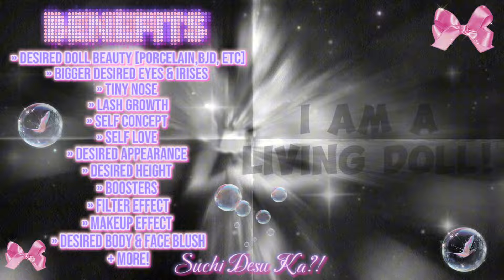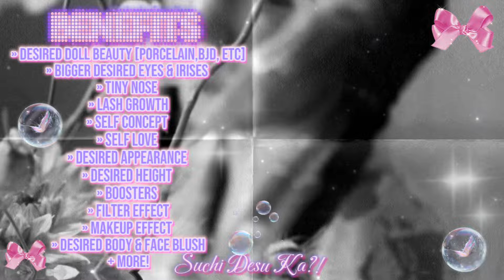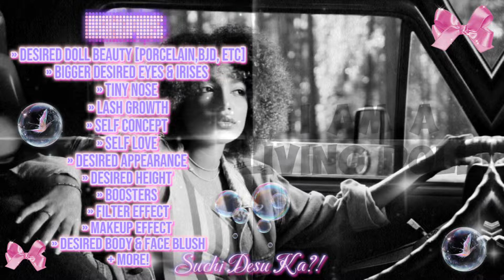𝐒he’s 𝐒uch 𝐀 𝐃oll! 𐙚 UNREALISTIC doll beauty + cute aura + MORE — Affirmation audio + bundle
This is an affirmation audio that is typically used for meditation, under calming rain sounds or instrumental music depending on the video. I have inserted positive affirmations such as “I am grateful”, “I love myself unconditionally”, “I am beautiful” with the intention of using subliminal messaging to enter the subconscious mind.
Affirmations will vary depending on the topic and benefits that each video covers.

‼️ This is an AFFIRMATION TAPE & SUBLIMINAL AUDIO! All affirmations can be heard at the conscious & subconscious level! There are hidden affirmations underneath the rain sounds!

* The affirmations added in this video include:

♡ I am so beautiful. I am the origin of doll beauty. I look just like a doll. My beauty is unmatched. People always tell me that I look like a real-life doll. My eyes are so big, beautiful, and sparkly. My aura is so captivating.

📌Check the pinned comment for the full benefits!

🤍The purpose of my affirmation audios:
is for the user/listener to relax and meditate to
It. The positive affirmations are hidden behind soothing sounds (such as nature sounds or instrumentals) of this video to help improve the listener’s mindset in a positive way. The videos  include stock images and videos from Pexels for visualization purposes or they made be used as a vision board.The video also contains visual affirmations for you to enjoy as well.

🤍 What type of content can you find on my channel?

I’m a subliminal maker. The intention of this channel is for pure spiritual purposes. Subliminals are affirmation audios in which the affirmations are layered underneath the louder audio (usually music or nature sounds), so the affirmations by pass the conscious mind and are picked up and acted on by the subconscious mind.
My subliminals or affirmations audios consist of positive affirmations and are completely safe, I also use my subliminals myself and have shared my own results on my instagram (@suchisubs - may share your results there as well if you wish). My videos are based on the law of assumption taught by Neville Goddard. You may use these videos to enhance your spiritual journey while meditating.
They are formulated, mixed and created by me. All my subliminals contain positive affirmations under the audible sound, meaning the audio is 100% original content. All photos and videos used are from Pexels and are available for free usage to make YouTube content! Thank you all the best on your spiritual/manifesting journey!

                                  CREDITS:

୭⇢  VIDEO: created using CapCut. stock videos and photos from Pexels.

୭⇢ Audible Affirmations: N/A

RAIN FROM: Pixbay and YouTube LIBRARY

୭⇢ Song/Sound/ASMR: River in Icelandic nature ambiance & Relaxing waves sounds both from Pixabay Mixed by me

୭⇢ Frequency: None

୭⇢ Thumbnail art made by me using: CapCut, Picsart & Canva. [picture from Pinterest - edited by me]